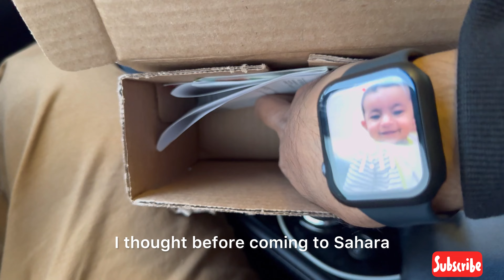Chand Raat Mela in New York City & Fahad Surprised me with a gift 🎁 - Vlog # 95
Chand Raat Mela in New York City & Fahad Surprised me with a gift 🎁

Vlog # 95

pakistani female vlogger
pakistani village life blog
new vlogger
pakistani vlogging channel
RHS vlogs
tawhid afridi vlog
Pakistani Vlogger in Australia
Pakistani Family Vlogger
Ducky Bhai
Kerala family vlogger
Pakistani daily vloggers
hindi vloggers
urdu vloggers
all indian vlogger
pakistani wife bangladeshi husband